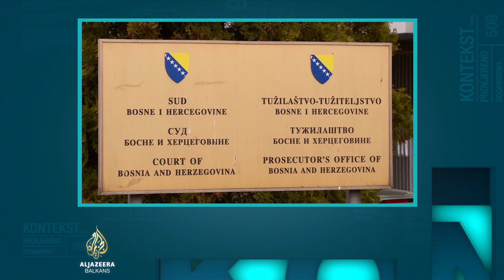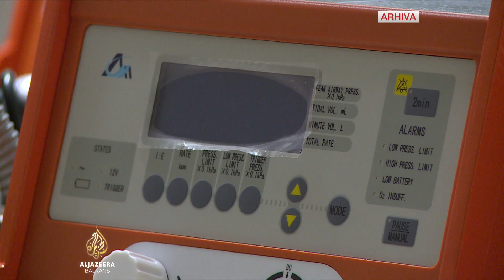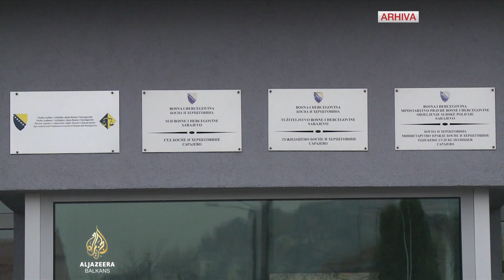Afera 'Respiratori': Novalić, Solak i Hodžić prvostepeno presuđeni na kaznu zatvora | Kontekst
Suđenje na koje se čekalo duže od dvije godine završeno je prvostepenim osudama na kaznu zatvora za premijera Federacije BiH Fadila Novalića, bivšeg direktora Federalne uprave Civilne zaštite Fahrudina Solaka i Fikreta Hodžića za aferu "Respiratori". Novalić je osuđen na četiri godine zatvora, Fikret Hodžić, vlasnik firme "Srebrena malina", na pet, a bivši direktor Federalne uprave Civilne zaštite Fahrudin Solak na šest godina. Federalna ministrica finansija Jelka Milićević je oslobođena.

Novalić i Hodžić osuđeni su zbog zloupotrebe položaja pri nabavci kineskih respiratora tokom pandemije korona virusa, a Solak zbog zloupotrebe položaja i krivotvorenja dokumenata.

Ovo je za sada prva afera otkrivena tokom pandemije korona virusa u Bosni i Hercegovini, koja je dobila sudski epilog. Ali hoće li ostati i jedina, za Kontekst govore Samira Degirmendžić, novinarka koja je otkrila ovu aferu, Vlado Adamović, advokat, i Stefan Blagić, predsjednik Udruženja građana "ReStart" i novinar.

Emisiju uređuje i vodi Žana Kovačević.